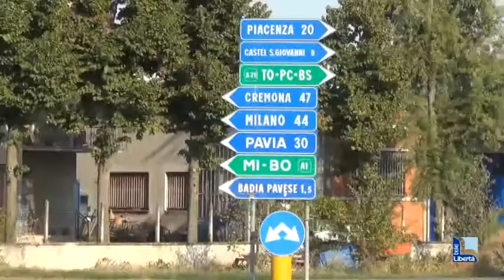Ponte sul Po a Castel San Giovanni, 4 giorni di chiusura per lavori